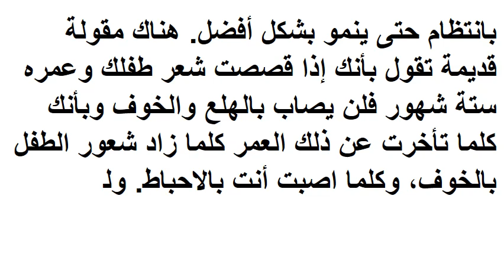نصائح ومحاذير عند قص شعر الأطفال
حضري الطفل نفسيا.كل أم تعرف بأن تعب تغير الحفاظات وإعداد قناني الحليب والسهر على راحة الطفل الرضيع لا يوازي يوما واحدا عند الحلاق وخاصة إذا كانت المرة الأولى للطفل.
الخبر الجديد: يملك الأطفال الرضع شعر، وذلك الشعر ينمو وهو بحاجة للقص يوما ما.
بالنسبة للعديد من الإمهات الجدد يعتبر ظهور طلائع الشعر للطفل الرضيع حدثا رائعا سواء كان المولود بنتا أو ولدا، ولكن هل فكرت في أن هذا الشعر بحاجة الى الترتيب والقص بانتظام حتى ينمو بشكل أفضل.
هناك مقولة قديمة تقول بأنك إذا قصصت شعر طفلك وعمره ستة شهور فلن يصاب بالهلع والخوف وبأنك كلما تأخرت عن ذلك العمر كلما زاد شعور الطفل بالخوف، وكلما اصبت أنت بالاحباط. ولكن لسوء الحظ، قاعدة الشهور الستة لا تعمل بنجاح مع الأطفال الذكور.

تسريحات ناعمه
حساب الحمل
شعر
تسريحات شعر
العناية بالشعر
تسريحات للشعر القصير
احدث قصات الشعر
الوان صبغات الشعر
قصات شعر قصير
صبغات شعر
صور تسريحات
صبغة شعر
تسريحات للشعر الطويل
الحمل في الشهر السابع
تسريحات شعر بسيطة
خلطات لتنعيم الشعر
السرطان
ماسك للشعر
تطويل الشعر
تسريحات لشعر القصير
اجمل تسريحات الشعر
خلطات للشعر
الحمل في الشهر الثامن
تساقط الشعر
حبوب منع الحمل
الحمل
قصات شعر قصيرة
الحمل بولد
الحمل بالاسابيع
افضل شامبو للشعر المصبوغ
قصات شعر للاطفال
تغذية الشعر
اعراض مرض السرطان
تسريحات عرايس
تضخم القلب
علاج الشعر
افرازات الحمل
اختبار الحمل
اكسسوارات شعر
جفاف الجلد
طرق العناية بالشعر
تضخم الكبد
تكثيف الشعر
منع تساقط الشعر متجر النساء

 تسريحات شعر
شعر
تسريحات
الوان صبغات الشعر
صبغات شعر
علاج تساقط الشعر
صبغة شعر
الوان صبغات الشعر بالصور
الشعر المجعد
خلطات للشعر
تساقط الشعر
اجمل صبغات الشعر
الوان صبغات
تطويل الشعر
الوان الشعر
صباغة الشعر
انواع الشامبو
صبغ الشعر للحامل
صبغ الشعر في البيت
صور صبغات شعر جديده
صبغ شعر دانتيل
الوان صبغات الشعر بالصور والاسم
جميع الوان صبغات الشعر
شامبو
احدث الوان الشعر
صبغات شعر طبيعية
انواع صبغات الشعر
صبغة غارنييه
صبغات طبيعيه من غرة ذي الحجة حتى يوم الذبح حكم حلق الشعر وقص الأظافر لمن أراد الأضحية
لا تلقِ ماء الترمس بعد الآن استخدامات لن تتوقعيها له في تطويل الشعر والتخلص من القشره
قناع رائع من القرفة للقضاء علي جميع مشاكل الشعر وترك الشعر ناعم كالحرير

اذا اعحبك الفيديو يمكنك دعمنا عبر هذا الموقع